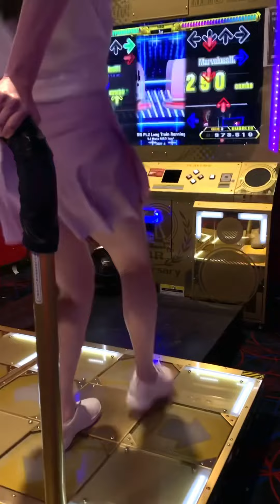[DDR A3] 灼熱 Pt.2 Long Train Running - BSP 8 - Sight-read PFC!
Shakunetsu Pt.2 Long Train Running
Basic Level 8
17p

I guess you could say I’m getting better with 8s! It feels so nice to have another sight-read PFC under my belt.

Shoutout to @TraderAndys :)